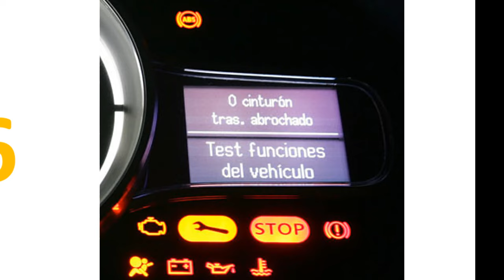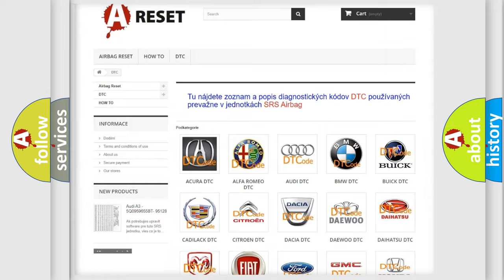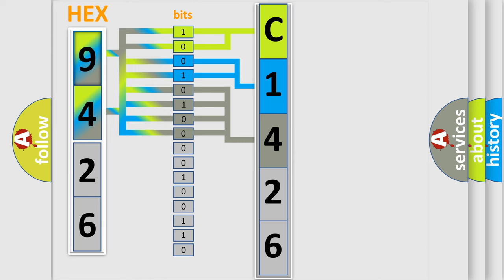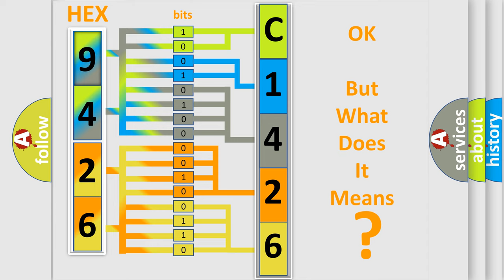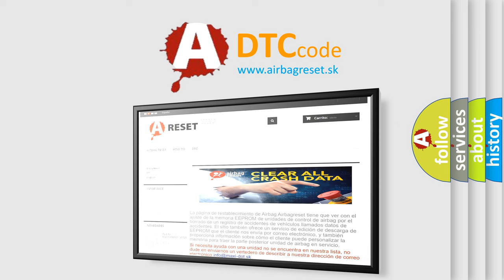DTC Jeep C1426-86 Short Explanation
Contents:
0:21 Basic DTC analysis according to OBD2 protocol standard.
1:48 Insight into programming
2:58 A diagnostically understandable description of the Diagnostic Trouble Code
3:05 Basic error definition

Make:
Jeep
Code:
C1426 86
Definition:
Mirror Motor Vertical Circuit Short to Ground
Description:
The power mirror is being commanded left,right,up,or down.
Cause:
Failure Type:
Signal Invalid